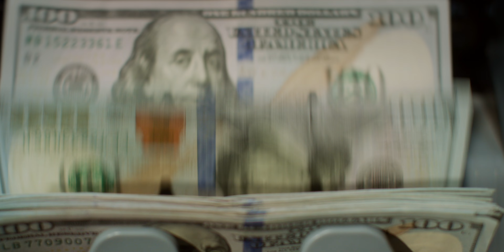How to Retire and Build a Home in Florida 2024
🏡 Planning to Retire and Build a Home in Florida? Join us for an insightful discussion with our new construction lender, Manny Espitia, as we dive into the crucial aspects of retiring and building a new home.

In this video, we explore the requirements individuals need to meet when retiring during the home building process or already retired. From financial considerations to lifestyle adjustments, we cover it all to ensure a seamless transition into your dream home.

💡 Key Topics Covered:
Financial Planning: Learn essential financial considerations and strategies for retirees embarking on the home building journey.
Navigating the Building Process: Discover expert tips and insights on how to navigate the home construction process smoothly as a retired individual.
Lifestyle Adaptations: Understand the lifestyle changes and accommodations necessary for retirees when building a new home.
Making Informed Decisions: Gain valuable advice and ideas to make informed decisions that align with your retirement goals and aspirations.
🔍 About Manny Espitia:
As a seasoned new construction lender, Manny brings years of experience and expertise to the table, helping all of our clients navigate the complexities of financing their dream home when they are looking to build with our Custom Home Building Company, JN Development Group, or simply looking to work with us to help people find their dream home that is already built.

📞 Ready to Begin Your Retirement Dream Home Journey?

Be Sure to Check Our Website to Join our EXCLUSIVE VIP LIST For the Hottest New Construction Homes in Southwest Florida

0:00 Introduction
3:06 First Step to Take When Retiring and Building a New Home
5:10 Max Mortgage Payment with $10,000 Per Month Income
6:00 Home Building Criteria for Retirees
7:13 Definition of Portfolioing a Real Estate Loan
9:30 Flexibility of Using a Bank vs a Traditional Lender
9:40 About Centennial Bank in Sarasota Florida
10:30 New Construction Loan Programs for Retirees
12:30 Three Year Continuous for Retirees

🤔Thinking of moving to Southwest Florida? Let us help!🏖️

If you are new to the channel, Welcome! We are here to talk about what it is like to Live, Eat, Sleep in the Greater Sarasota area! Whether you are looking to move in 9 Days or 90 Days our team can help you navigate this real estate market. We have made strategic partnerships with builders so that we can also best help you if you decide that you would like to build a new construction home.
🏡 MUST WATCH Videos for People Looking to Move to Sarasota🏡

💜 POPULAR PLAYLISTS for People Looking to Move to Sarasota💜